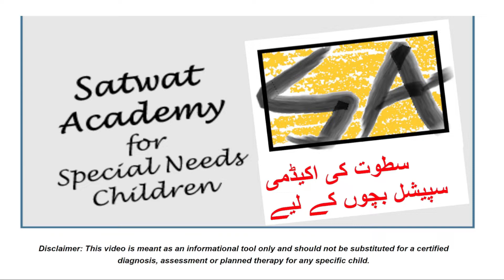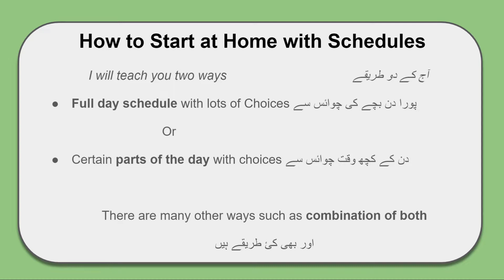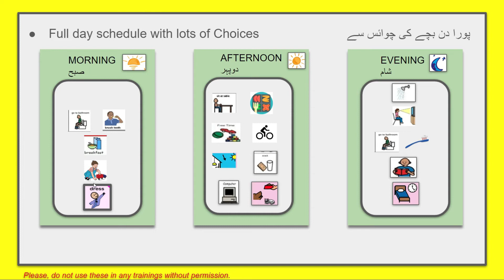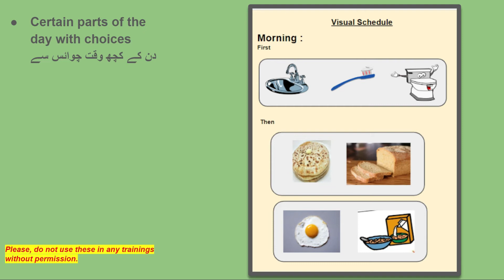Start Today on Full or Partial Day Visual schedules گھر پرتصویروں اور وژولز کا استعمال آج سے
Ready made schedule to start today. Visuals made easy!